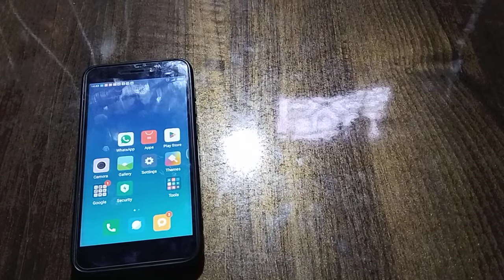How to use portrait mode at cemara setting in Redmi 5A